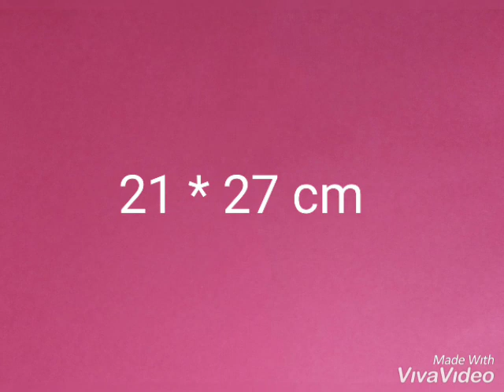Valentine's Day special Gift Box/self closing box/how to make an easy self closing gift box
Easy self closing box
Valentine's Day special Gift Box
lets do something new
easy gift wrapping ideas
Paper craft
Handmade
Paper bag
treat holder